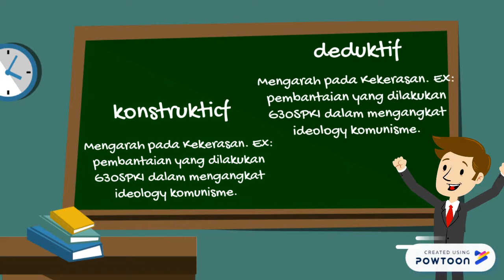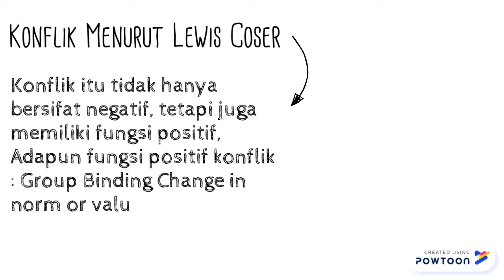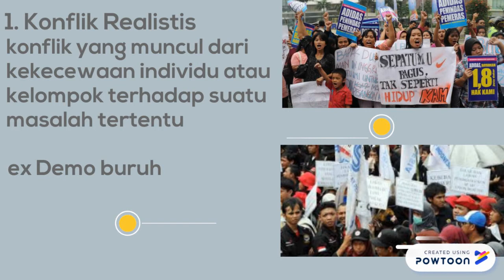konflik menurut lewis coser